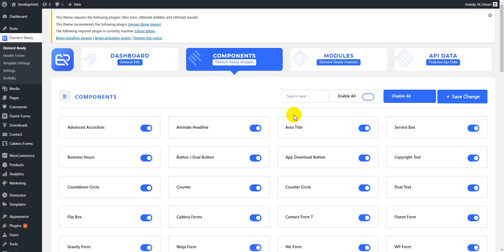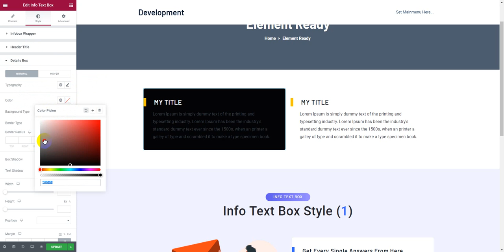Elementor Info Text Box Widget - Elements Ready